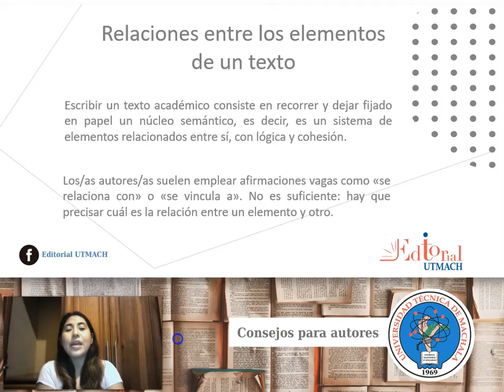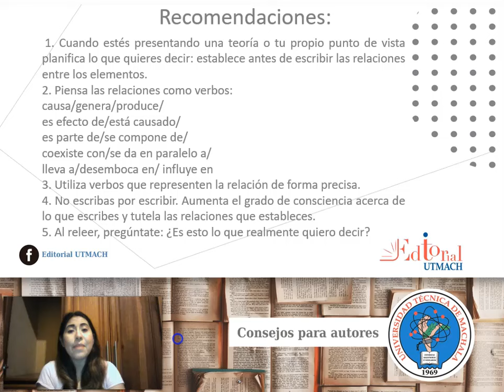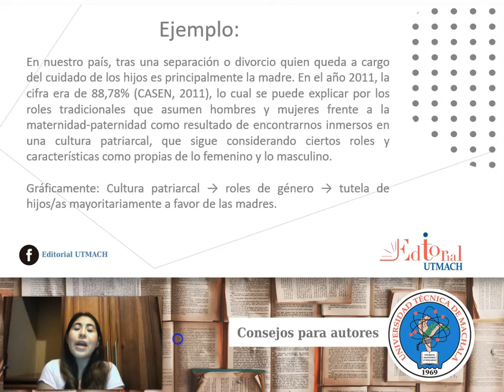Relaciones entre los elementos de un texto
Escribir un texto académico consiste en recorrer y dejar fijado en papel un núcleo semántico, es decir, es un sistema de elementos relacionados entre sí, con lógica y cohesión.